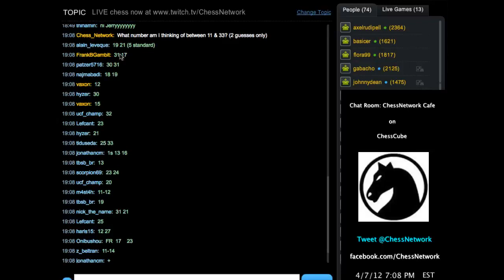LIVE Blitz Chess Commentary #61: Queen's Indian Defense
This is a LIVE blitz chess game with commentary played on ChessCube. Time controls are set at 5 minutes per player.

Opening: Queen's Indian Defense